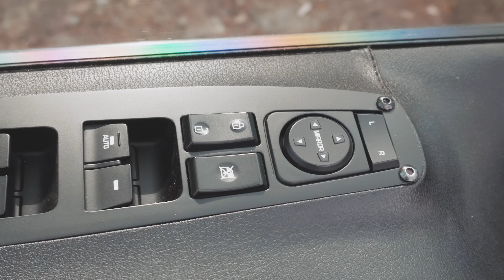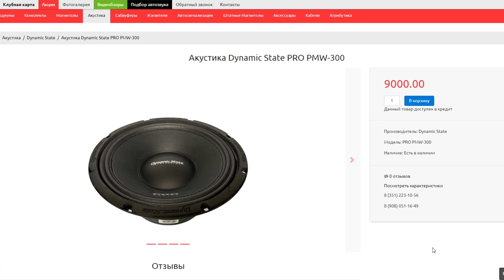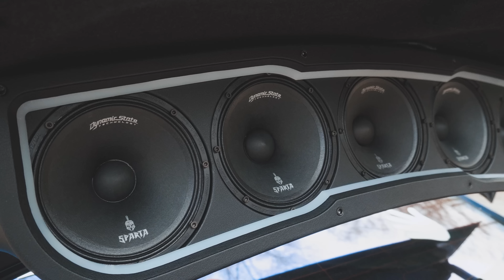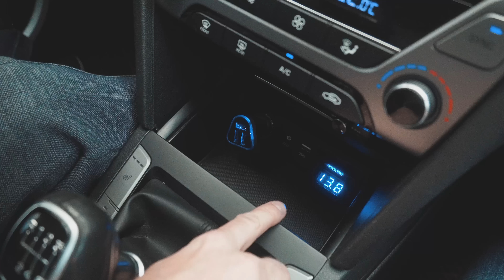Акустика за 350 000 руб! АВТОЗВУК в Hyundai Elantra! Фронт, тыл, саб!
Представляем вашему вниманию проект Hyundai Elantra! Система в этой машине сделана удивлять своей громкостью и одновременно качеством звучания!

Тайм код:
0:00 Превью
1:02 Начало
2:18 Клип
3:14 Состав системы
22:03 Прослушка фронта и тыла
27:25 Прослушка сабового звена
28:58 Как слышно тачку с улицы в движении

Бесплатный подбор музыки. Переходи по ссылке и мы подберем тебе крутую систему на твой автомобиль совершенно бесплатно:

🔈Автозвук
Avtokasta.ru ®